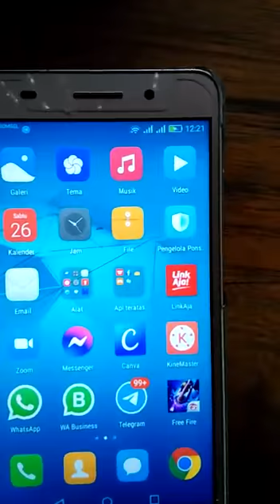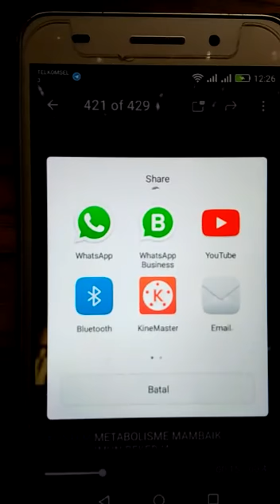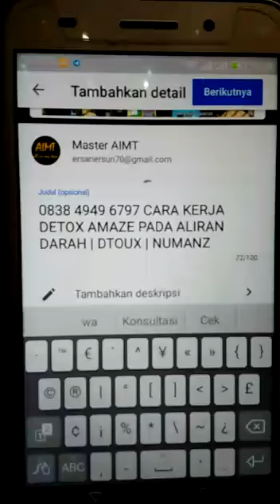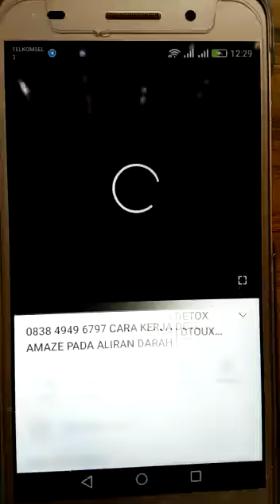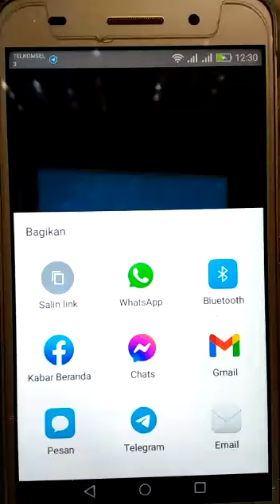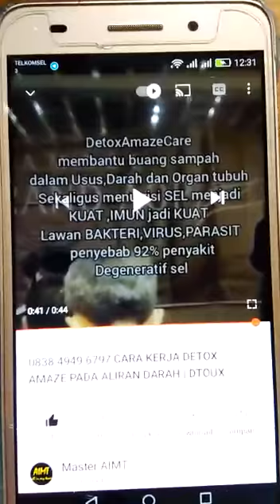CARA UPLOAD VIDEO KE YOUTUBE DARI TELEGRAM